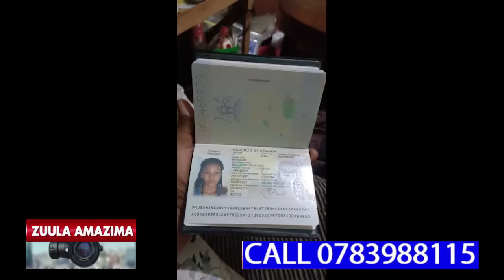WUNO OMUWALA EYASASULA OKUGENDA E DUBAI NAKOMEKEREZA NGA BAMUTUTE IRAQ KUKUBA KYEYO,ALAJANA BANANGE